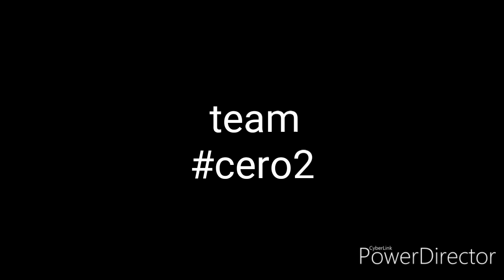Trail in Bahia, Bais City, Negros Oriental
Team